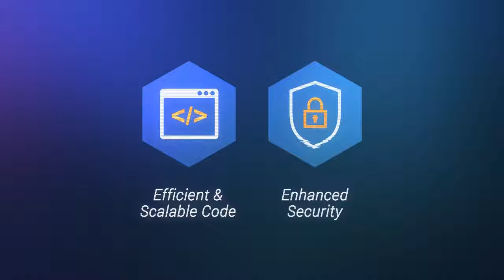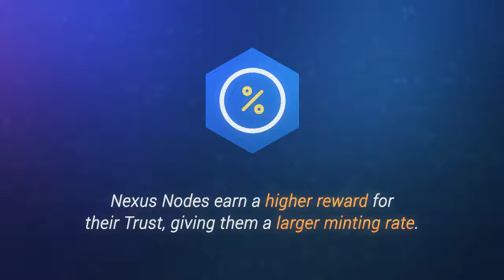CRYPTOCURRENCY - What is NEXUS | NXS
CRYPTOCURRENCY - What is NEXUS - Learn More About the Nexus Blockchain and Digital Currency:
nexus (nxs)